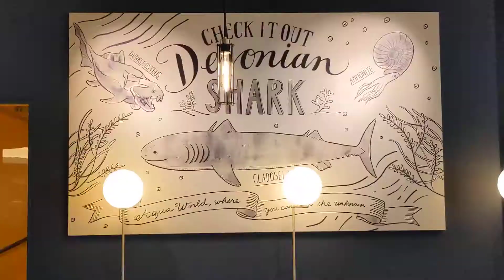カフェ❓４階休憩所＆カフェ🥪🧉💡いい香りがします😄✋💡いっぷくできます🎵